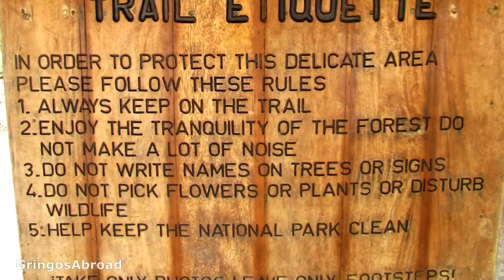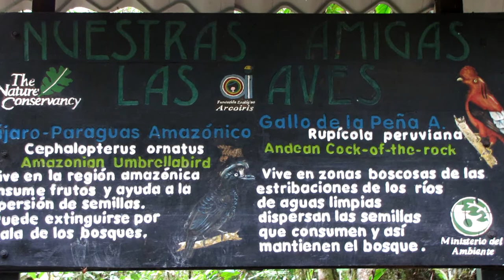Podocarpus National Park Ecuador: Photo Slideshow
Podocarpus National Park in Ecuador is said to have some of the highest plant and animal diversity in the world. In this video, we share 40 photos from the park.